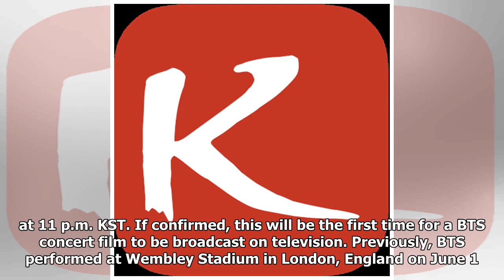JTBC To Reportedly Air BTS’s “Love Yourself In Seoul” Concert Film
“Love Yourself in Seoul” may hit the small screens! On June 20, news outlet Hankook Ilbo reported that according to multiple industry insiders, JTBC will be exclusively airing BTS’s concert film “Love Yourself in Seoul” for the first time on television. “Love Yourself in Seoul” features footage from...